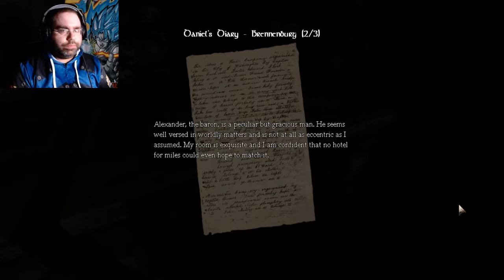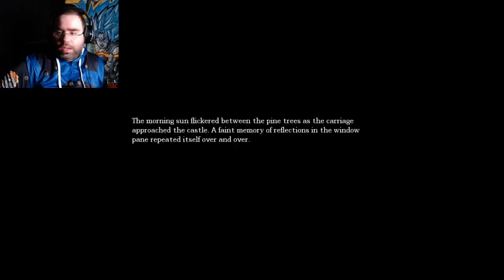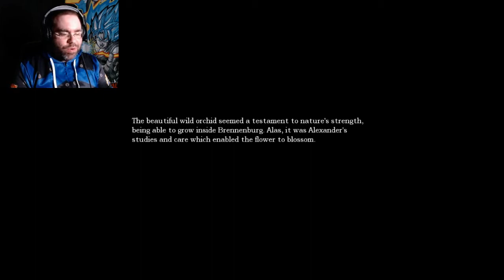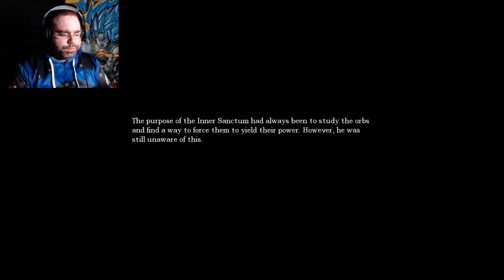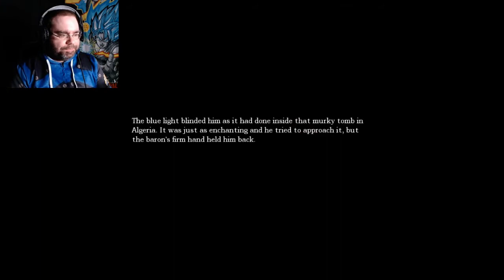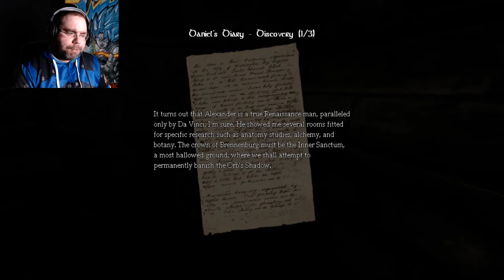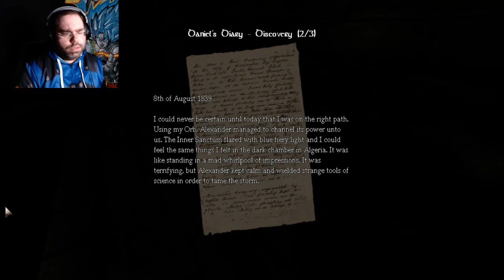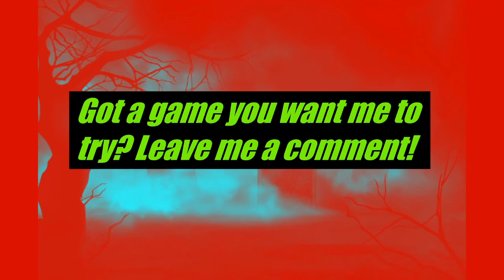Lets Play: Amnesia The Dark Descent #10[GET ME OUT OF THIS PRISON!] Cannan's Nights of Horrors Ep 68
In today's episode it is back to Amnesia The Dark Descent and what is quit possibly the creepiest part of the game so far! Let me know what you guys think in the comments!!!

Our Etsy shop